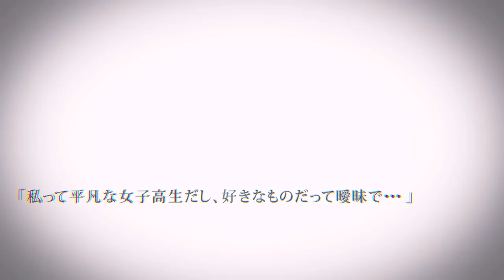Jellyfish Can't Swim in the Night trailer